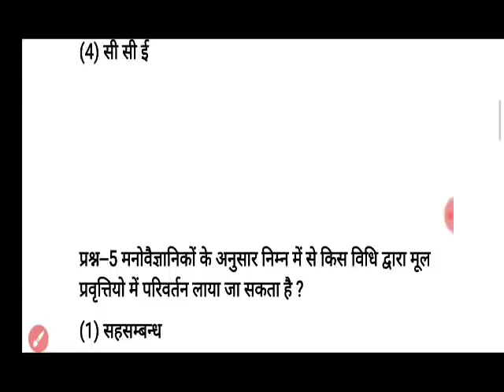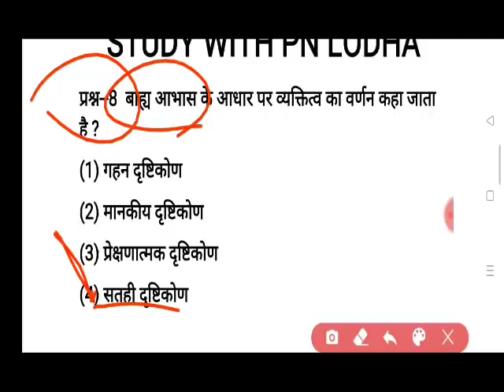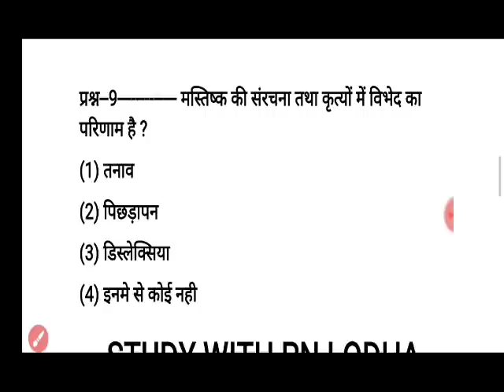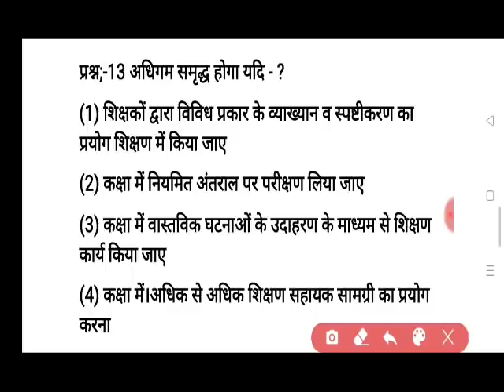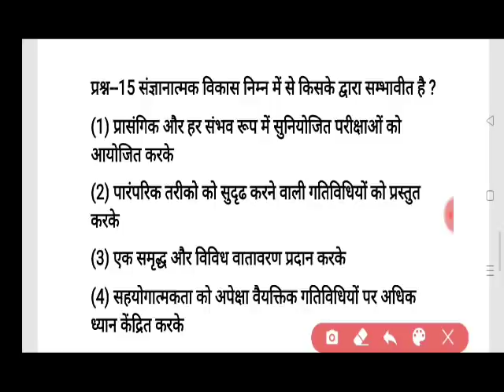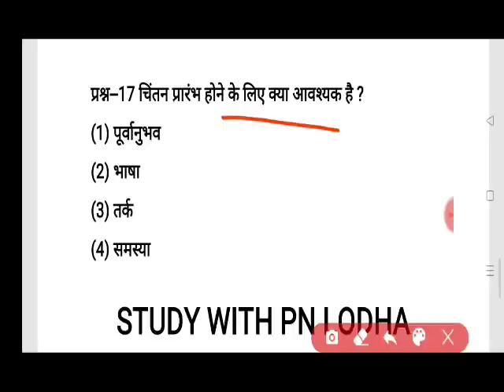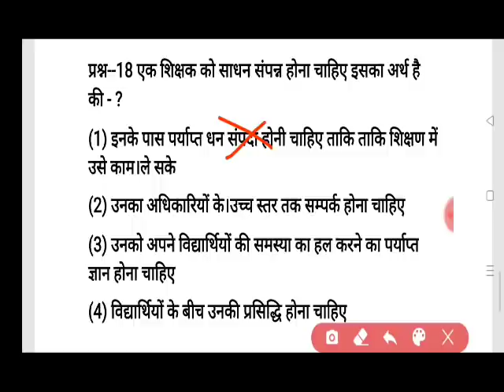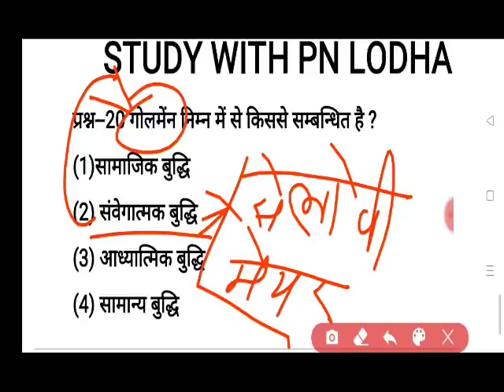Psychology model paper/psychology online test/शिक्षक भर्ती मनोविज्ञान पेपर/pedagogy questions